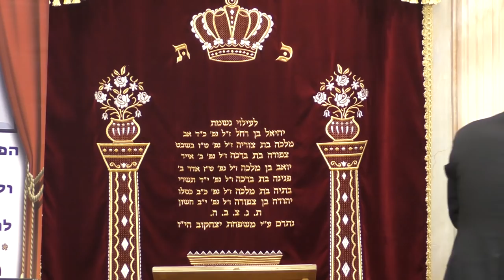הרב שניר גואטה שליט"א- אור יהודה- הכח של יצר הרע ! שיעור חשמל!!